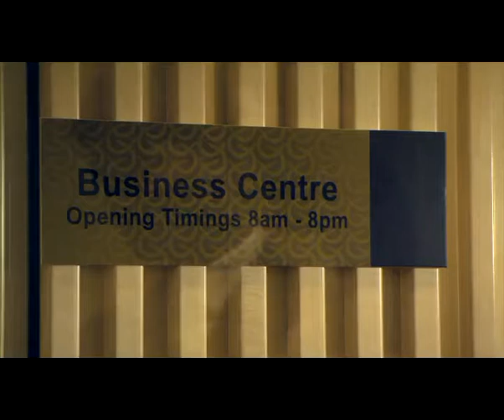Hotel Meydan Luxury 5* Kon Tiki